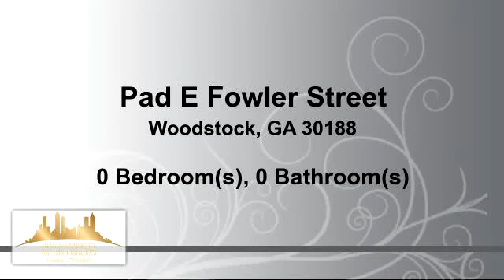Lots And Land for sale - Pad E Fowler Street, Woodstock, GA 30188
PRIME LOCATION IN WOODSTOCK DOWNTOWN! ON THE EAST SIDE OF MAIN STREET. ZONED DT-RO(DOWNTOWN RESIDENTIAL/OFFICE)  THE ONLY COMMERCIAL LOT IN DOWNTOWN ON THE EAST SIDE / ACROSS FROM FIRESTONE

Bedrooms: 0
Bathrooms: 0
Square Feet: 0
Price: $1,250,000